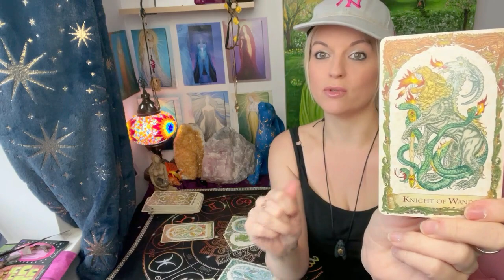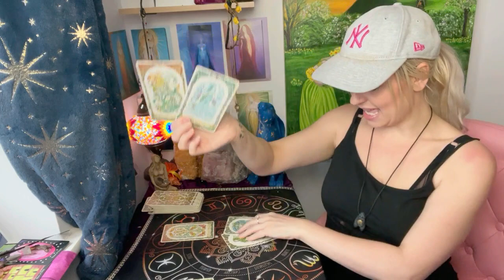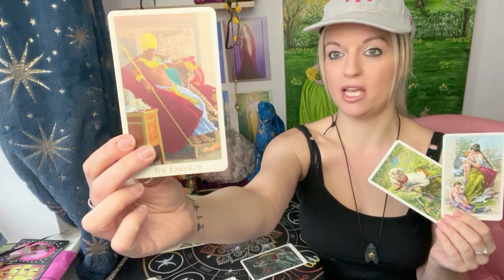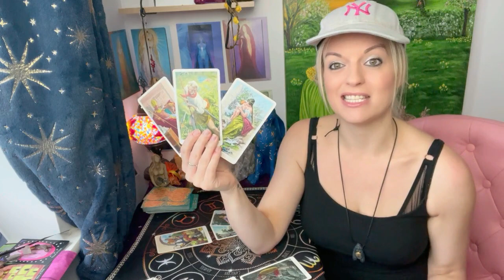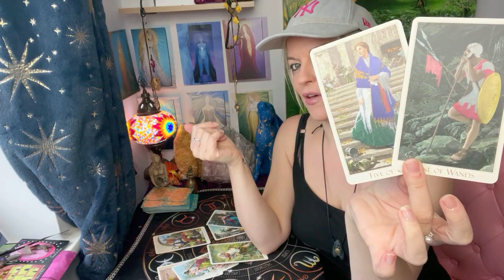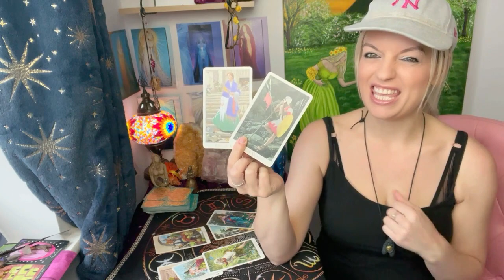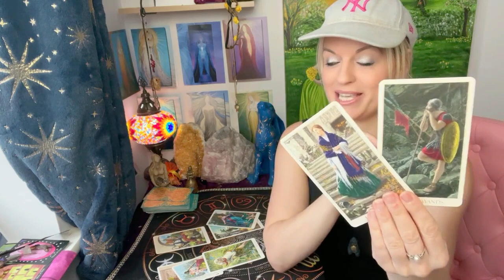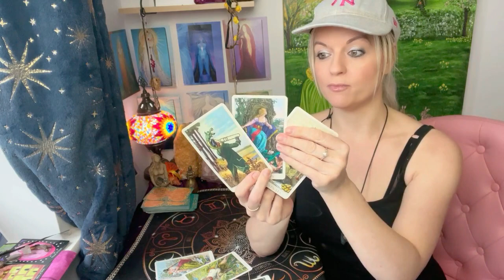What are their hidden emotions for you? Pick a card!